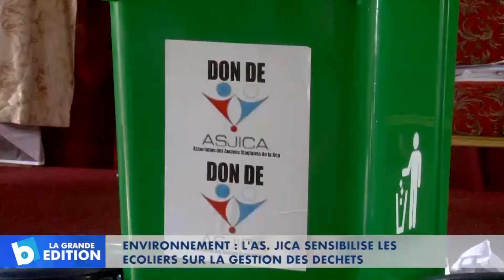Environnement: L’AS. JICA sensibilise les écoliers sur la gestion des déchets